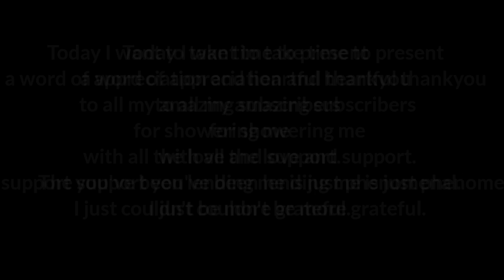1K SUBSCRIBERS 💙 SPECIAL